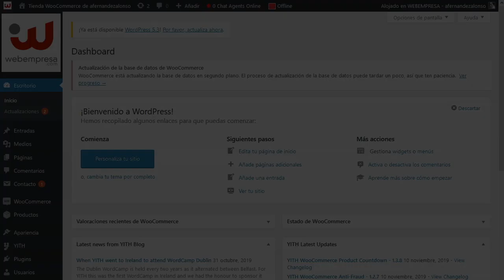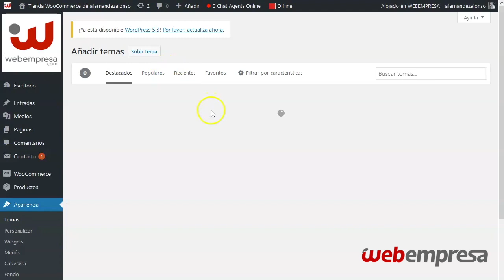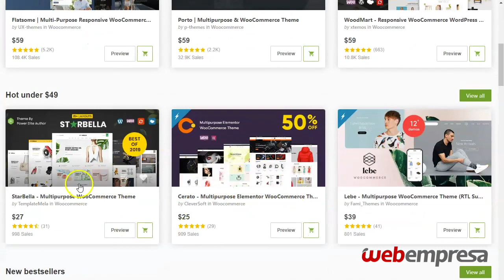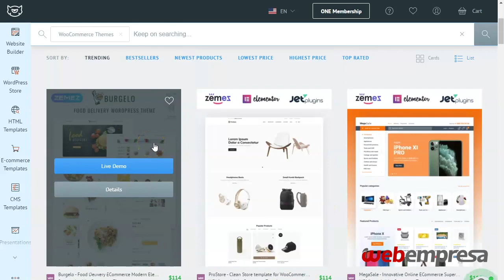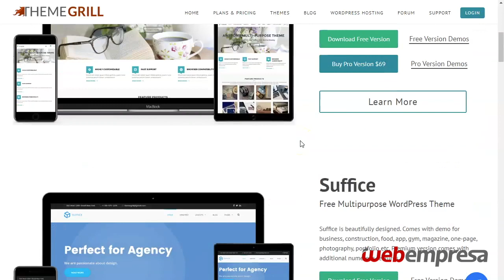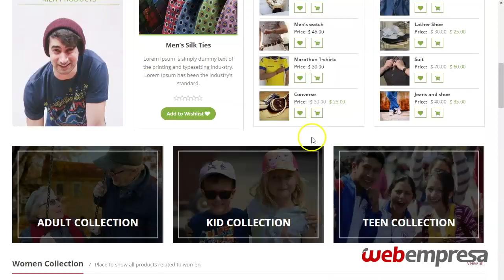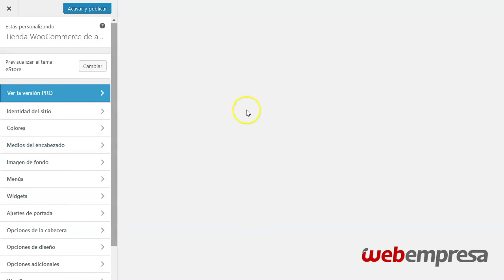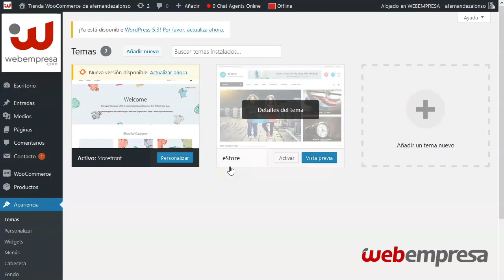ENCUENTRA plantillas GRATIS para WooCommerce ¡y te enseñamos a instalarlas!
En este video explicamos cómo buscar (y donde) temas gratuitos para nuestra tienda online con WordPress o WooCommerce.

También veremos cómo examinar los detalles de cada plantilla, descargar instalar la que escojamos.

00:00 Introducción
01:08 Opciones para buscar temas en el propio repositorio de WordPress.
02:01 Cómo buscar en el repositorio de temas de Envato Market y Theme Forest.
03:15 Cómo buscar temas en Theme Monster.
04:27 Cómo buscar temas en Theme Grill.
04:55 Cómo buscar temas en Just Free Themes.
05:25 Examinar detalles del tema elegido.
05:58 Ver versión demo de la plantilla para darnos una idea.
06:25 Descarga del tema e instalación en nuestra tienda online.

Echa un vistazo a nuestro artículo completo en el blog, donde además te detallamos las mejores plantillas gratuitas para WooCommerce

🔶No olvides que si estás comenzando un proyecto web, en Webempresa te podemos ayudar, mira toda la información en nuestra página web y contrata un hosting a tu medida (¡ahora con un 25% de descuento!)

🛍️¿Quieres ser experto en WooCommerce? Realiza nuestro curso GRATUITO para WooCommerce con certificado al finalizar en WeUniversity